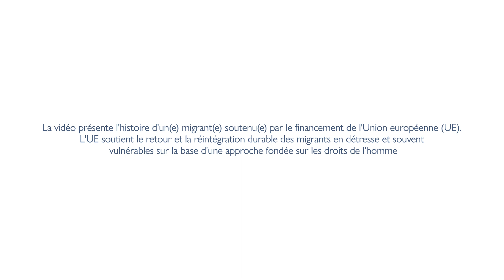L'histoire de la réintégration de Fuad et de sa mère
À l'âge de 16 ans, après la mort de son père et les conditions de santé précaires de sa mère, Fuad quitte l'Éthiopie pour émigrer à Djibouti où il travaille au nettoyage de voitures et de chaussures.

Après quelques années, en raison des difficultés auxquelles il était confronté, il a été aidé à rentrer par l'OIM en Éthiopie. Lorsque sa mère a recouvré la santé, ils ont tous deux reçu une aide à la réintégration. Ils possèdent maintenant une entreprise en fabriquant et en vendant de l'injera, un pain local et un aliment de base. Fouad poursuit en attendant ses études.

La vidéo présente l'histoire de bénéficiaires soutenus par l'Initiative Conjointe UE-OIM pour la protection et la réintégration des migrants, financée par l'Union européenne et mise en œuvre par l'OIM en Afrique du Nord, dans la région du Sahel et du lac Tchad et dans la Corne de l'Afrique.